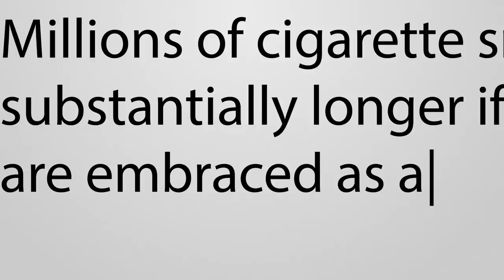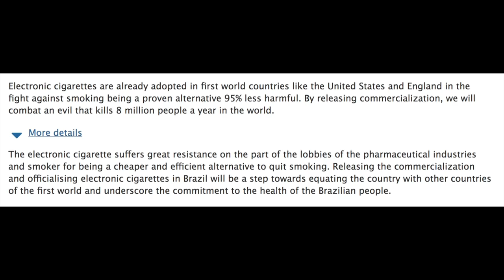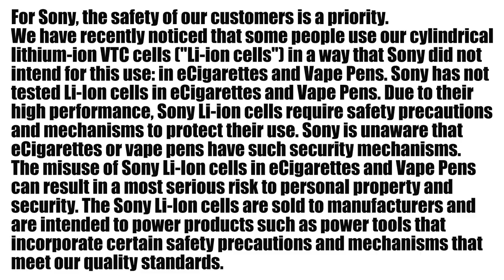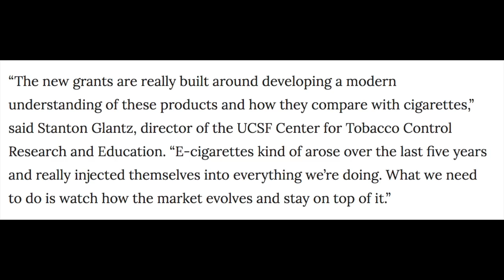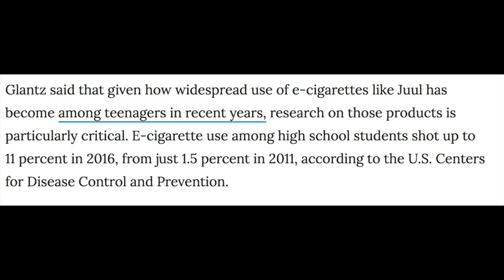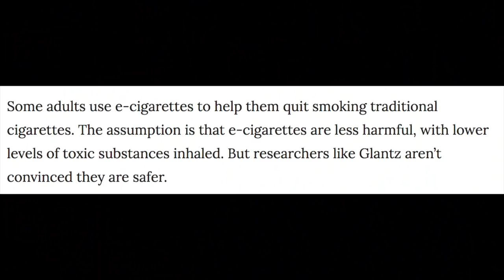EP5: $20 MILLION for Stanton Glantz : Sony Battery Warnings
Please read the description below for all advocacy links

((Other links))